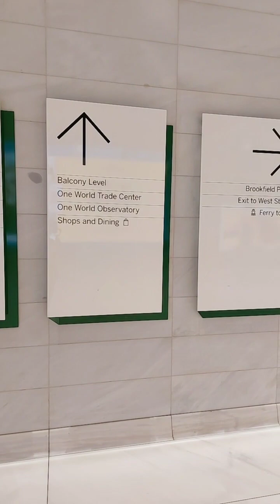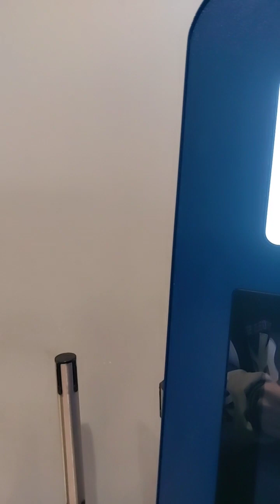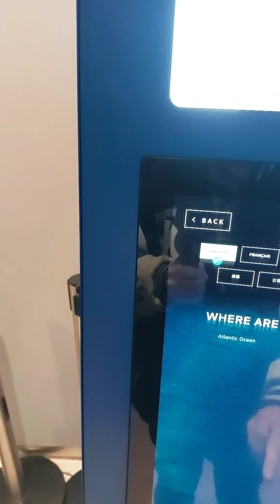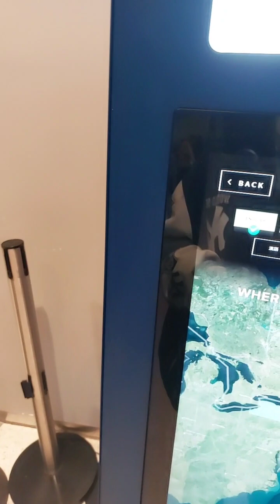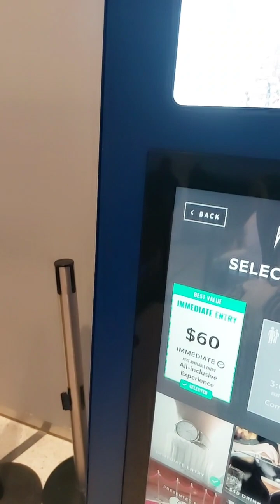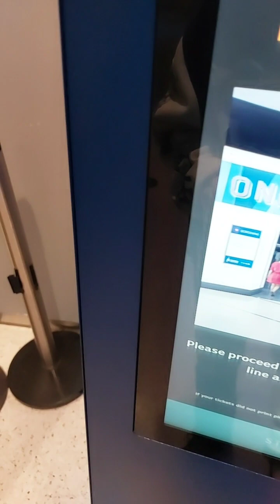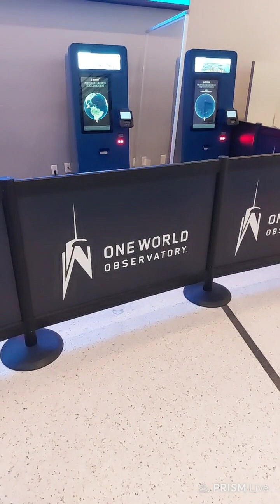Heading to One World Observatory-Sunday, April 2, 2023